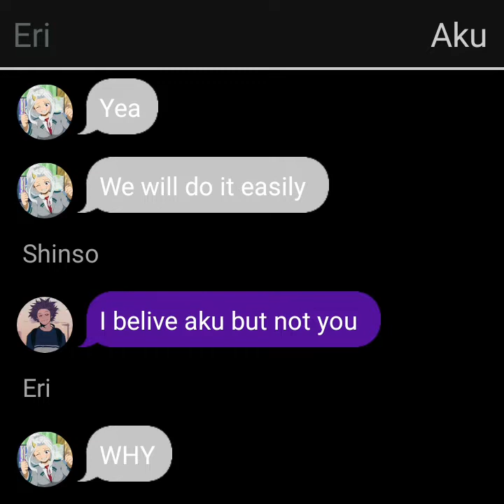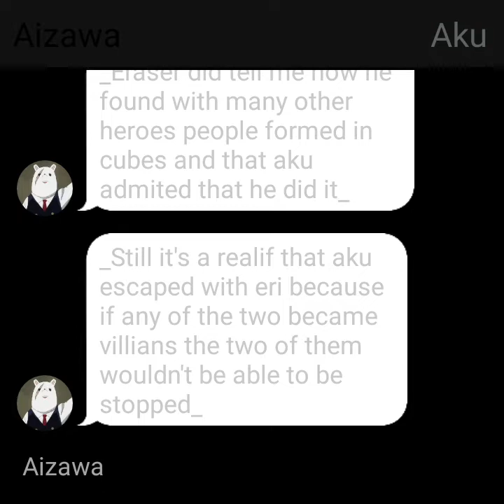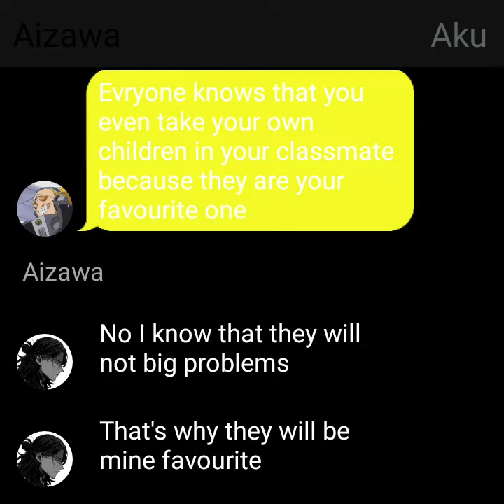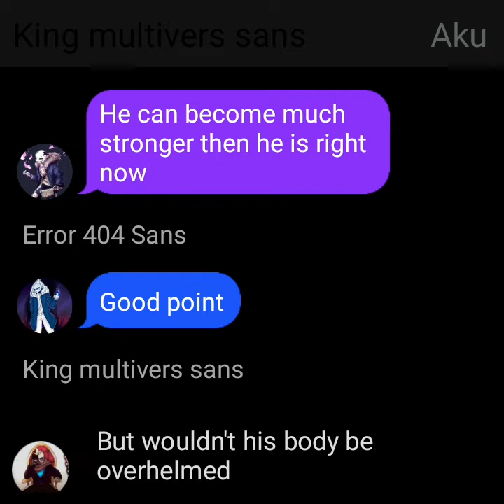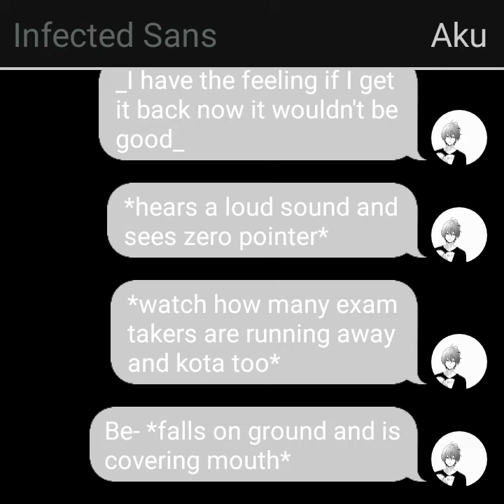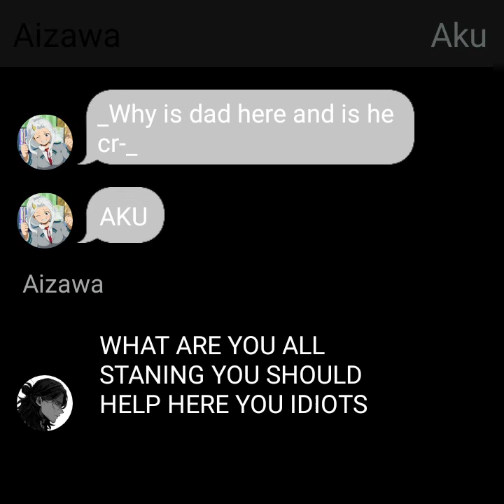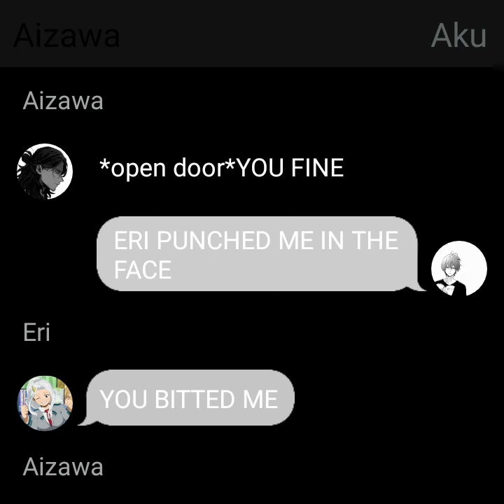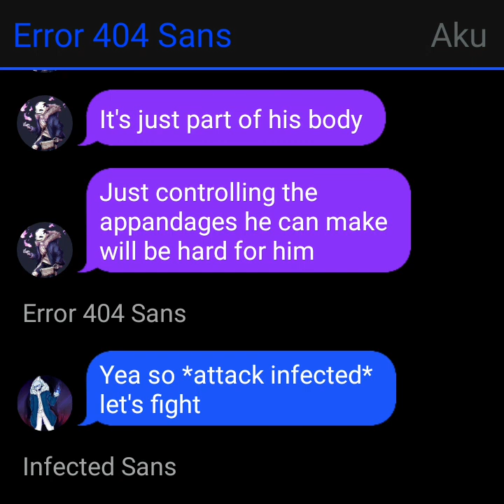(Texting story) The subject part 7